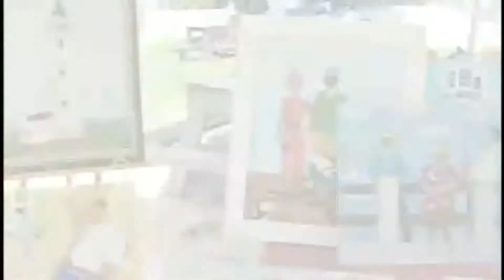Pineapple Fest Pt. 4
An interview with Mrs. Barell Bastian in Gregory Town, Eleuthera, Bahamas.